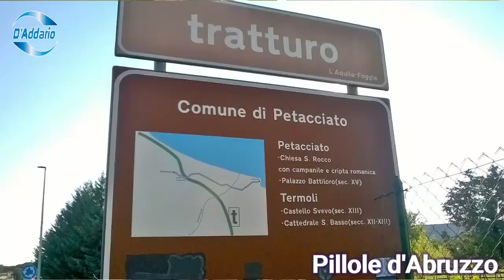Pillola sulla Transumanza di Adriana Gandolfi